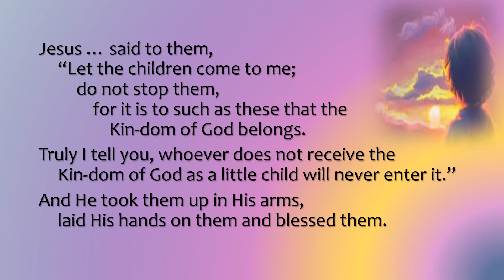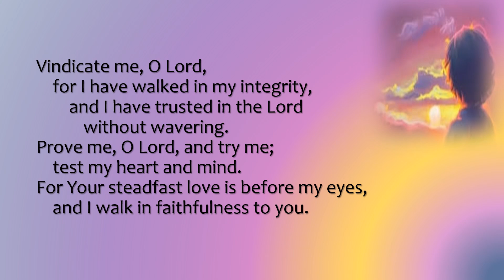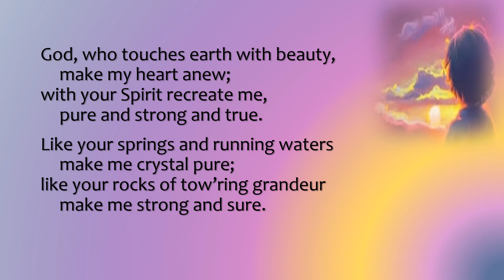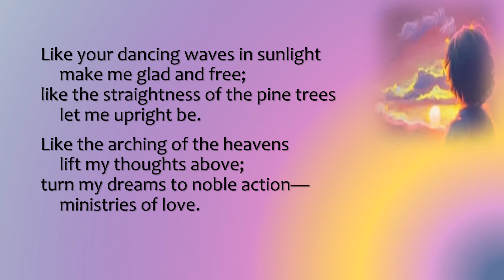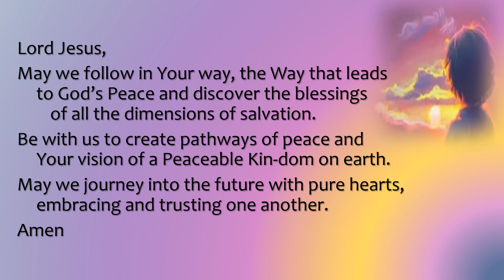October 6, 2024 Short Worship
Created by Patty Seery with: Nan Willoughby, Frank Pittenger, Renee Metz, and Don Elliott.